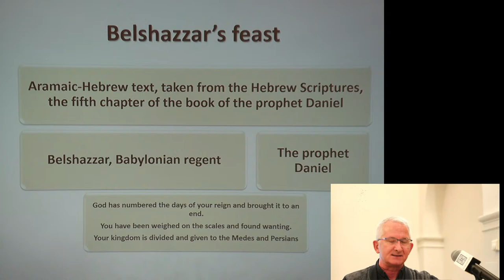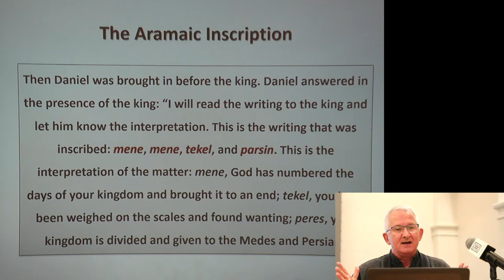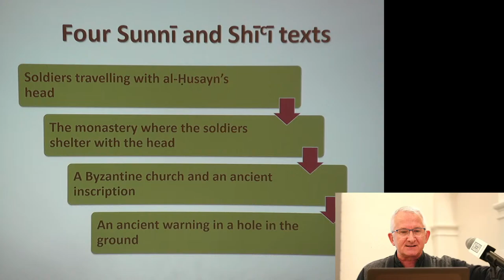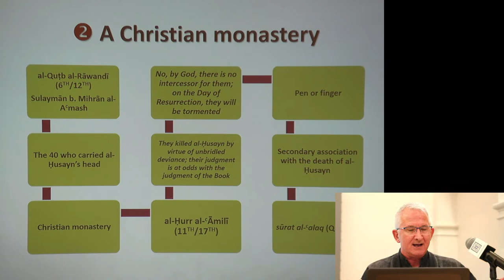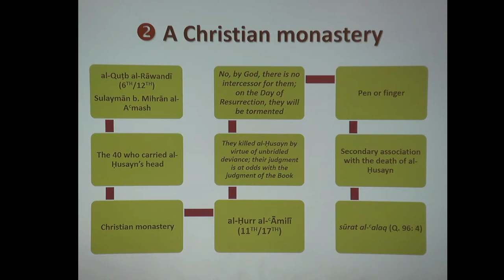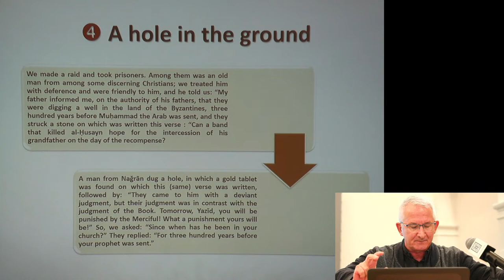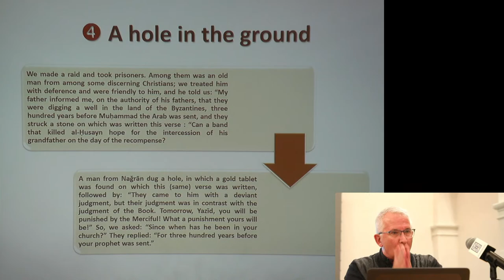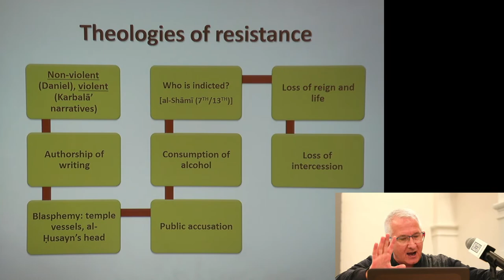Lecture 2: The Writing on the Wall | The Chronicles of Karbala | Father Clohessy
📌  Al-Mahdi Institute Programs:
💻 Access Islamic studies and Arabic anytime, anywhere:

© Al-Mahdi Institute